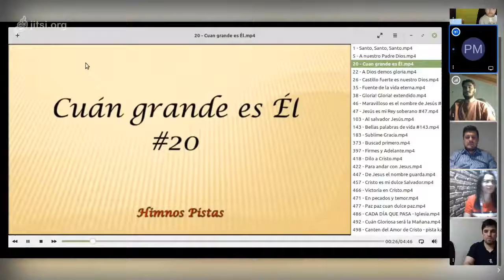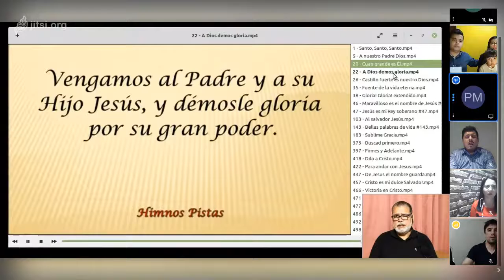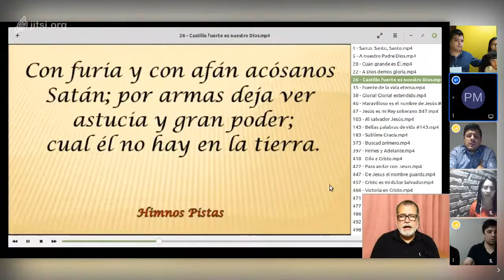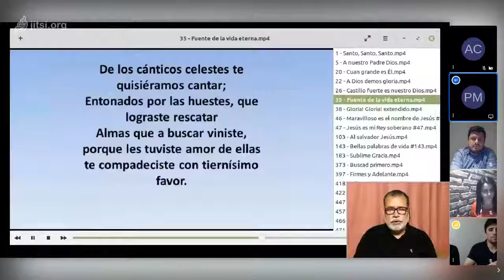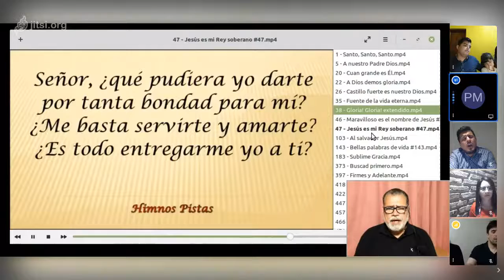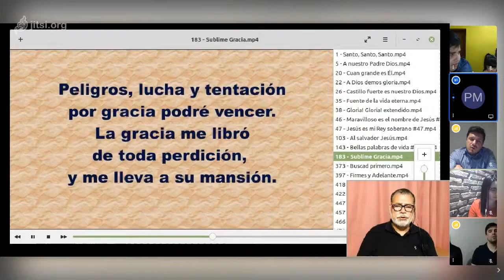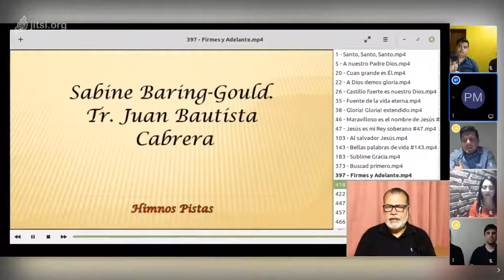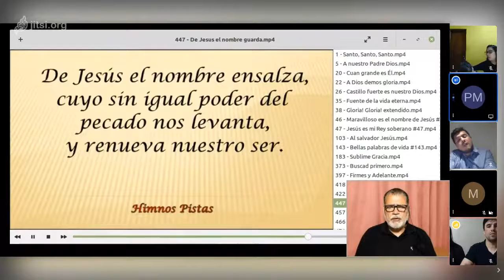Reunión del 1 de Noviembre - Hebreos 9 - 10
Adoración, Alabanza y Predicación

Los derechos de la música utilizada pertenecen a sus propietarios.